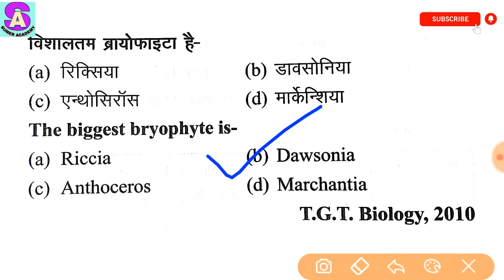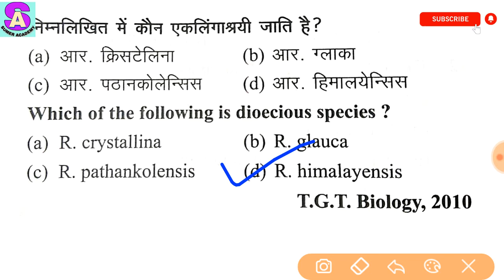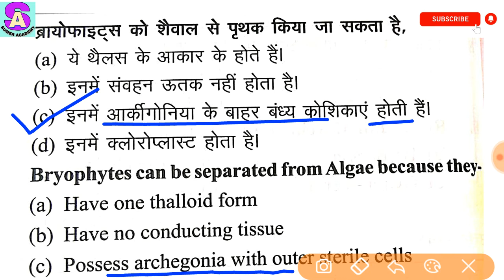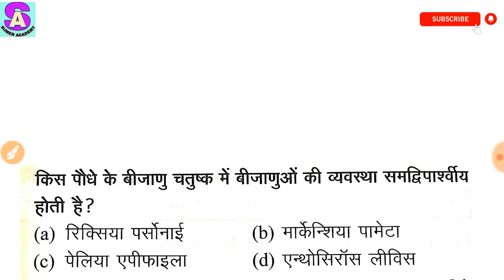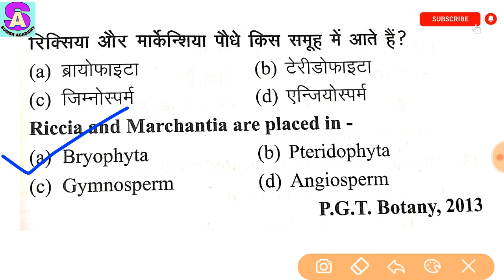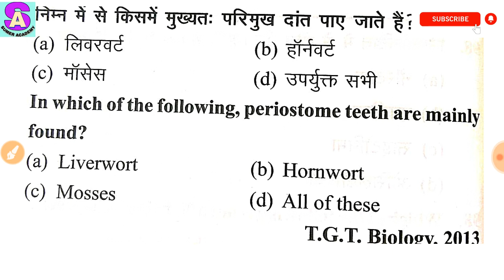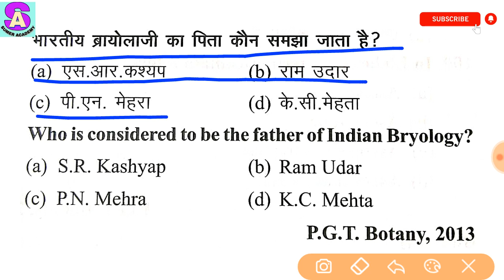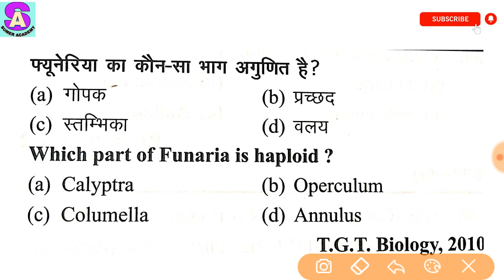TGT PGT Biology | Practice set | previous year Questions | TGT PGT जीव विज्ञान | टी जी टी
Hello Friends,
Ye video up tgt pgt biology ko lekar banaya gya hai isme previous year paper exam me puchhe gye questions ka collections kiya gya hai iske baat abhi tgt pgt me puchhe gye questions ka bhi practice set apko milega.
So I hope this video will help you.
Thank you so much...😊
TGTBiology Previous Year Paper#

An other practice set link is following...